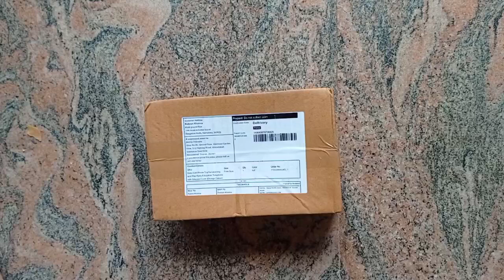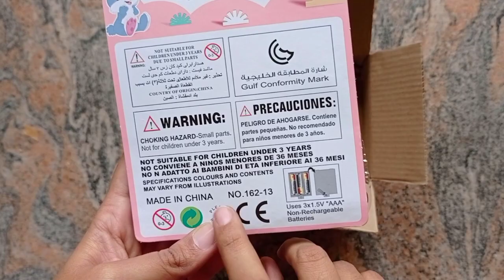తెలిసీ ఉంటే కొనే దాన్ని కాదు/meesho shopping haul/ musical carrot for children